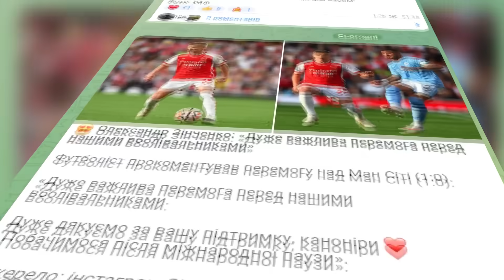МАЛЬТА - УКРАЇНА, ПІСЛЯ МАТЧУ: МУДРИК І СУДАКОВ ПРО СВОЇ ГОЛИ. МИКОЛЕНКО ПРО АСИСТ І ДИВНИЙ РИТУАЛ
VBET - преміумспонсор збірної України з футбол! Разом сильніші!

У новому влозі:
🔥Ребров жартує на пресконференції
🔥Судаков і Мудрик: дабл інтерв'ю
🔥Миколенко розкрив секретну традицію
🔥Мудрик знову VS хейтери
🔥Атмосфера після Мальти

0:00 Об'єднані футболом! РАЗОМ СИЛЬНІШІ
1:23 Як збірна їхала на матч з Мальтою
2:56 Ребров щасливий після матчу
4:08 Чому було складно проти Мальти?
6:17 Про героїв матчу
9:18 Миколенко про веселу традицію
10:01 Судаков про свій шедевральний пас-гол
14:08 Вітаємо Мудрика з голом
15:43 Мудрик про свій дебютний гол за збірну